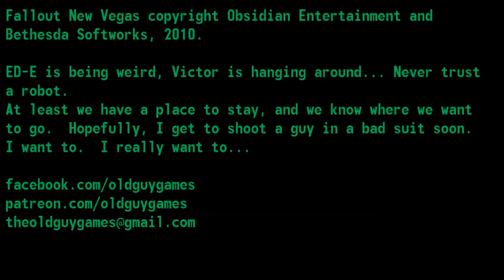Fallout New Vegas Episode 5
We get a little closer to finding the guy that shot us in the head, but first we have to shoot some ghouls. INTO SPACE!